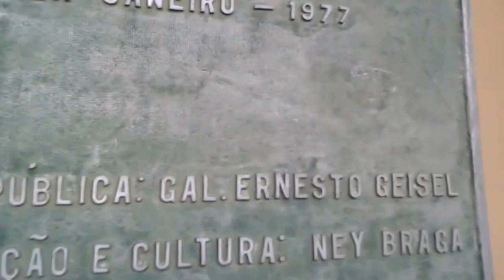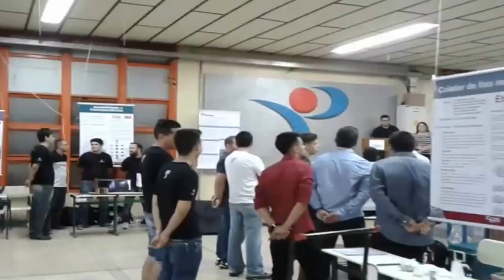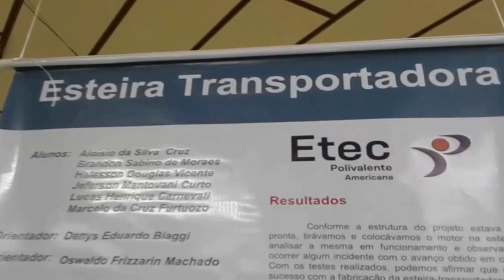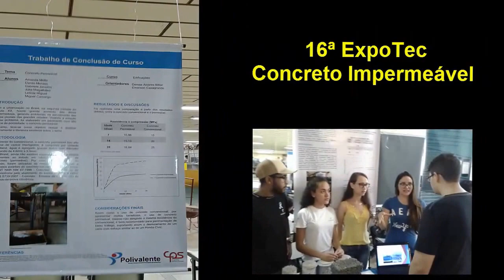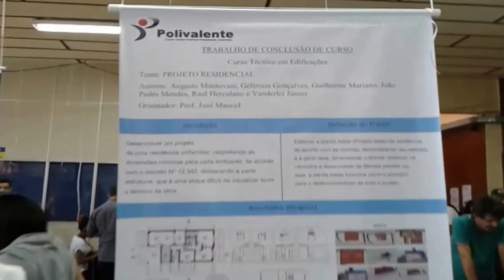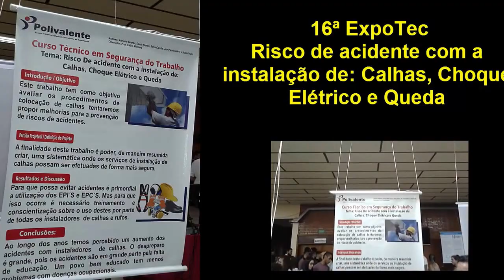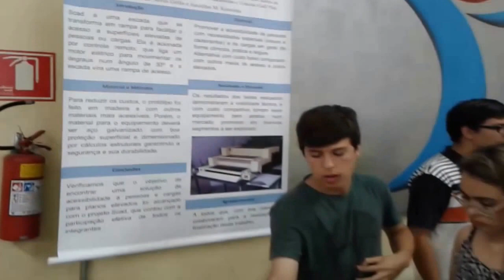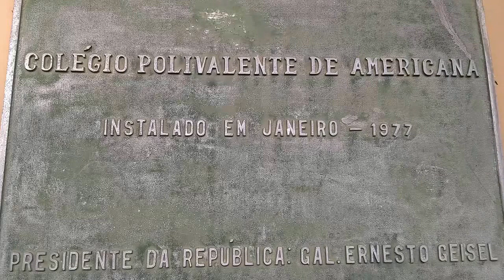16ª ExpoTec - Etec Polivalente - Americana - SP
Um breve resumo do evento!